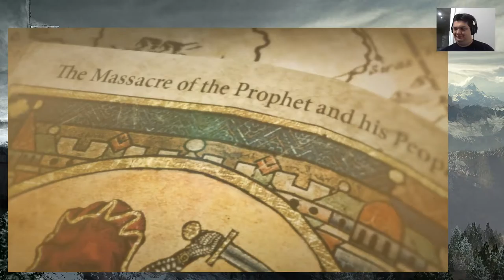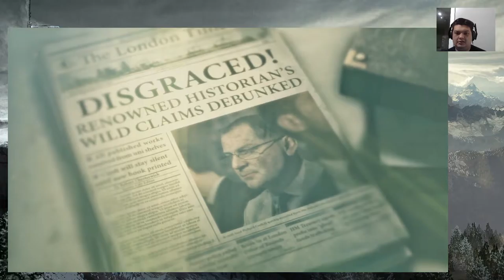Let's Play - Rise of the Tomb Raider (PART 2)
I'm just some random guy playing Rise of the Tomb Raider.